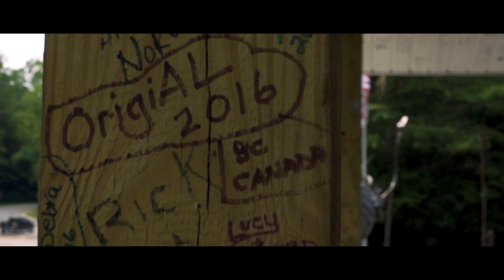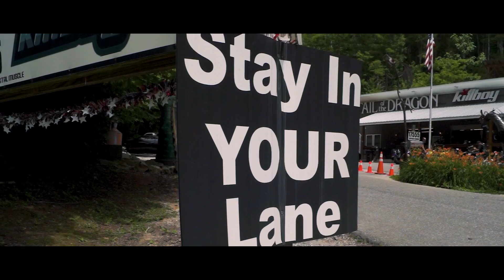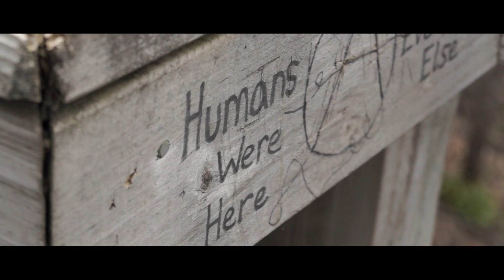Tail of the Dragon vol. 7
For EIGHT YEARS, my friends and I have been frequenting the Tail of the Dragon, considered by many to be America's best driving road, on the border of North Carolina and Tennessee.  It's a tradition, a moment for us to get away and just be guys.  I've filmed seven of the trips in various styles (and levels of talent, let's be honest).  For this one, I wanted to capture the beauty and scale of the area, the way it seems to cleanse you of all your troubles and the way it helps you refocus on your goals and talents.  I hope I've done so, and I hope that if you ever get the chance to visit the area, you take it.  It truly is a magical place.  Visit these websites below for more information.  Drive and ride safe.  JAX

Tires: Firestone Firehawk Indy 500s

CAMERA STUFF:
Sony A65
iPhone 6s+
GoPro Hero4 Black
AUDIO STUFF:
Zoom H1
Rode SmartLav

EDITING:
Adobe SpeedGrade CC